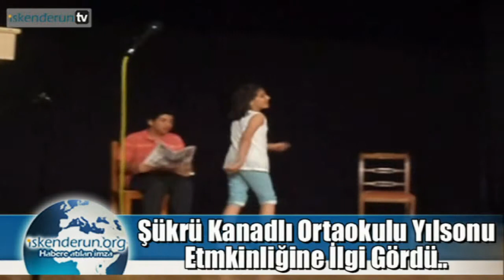Şükrü Kanatlı'dan Mezuniyet Eğlencesi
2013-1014 eğitim ve öğretim yılının bitimine kısa bir süre kala Şükrü Kanatlı Ortaokulu mezuniyetin coşkusunu düzenledikleri etkinlikle kutladı.